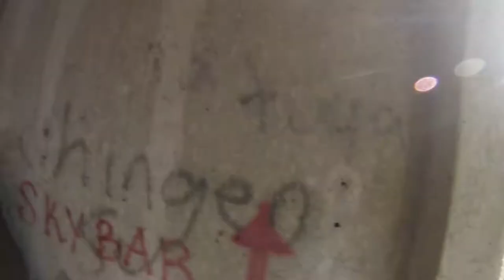Operación Tormenta del Sureste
11Clubs, 67 Jugadores, 1 Misión, 18 Horas de juego